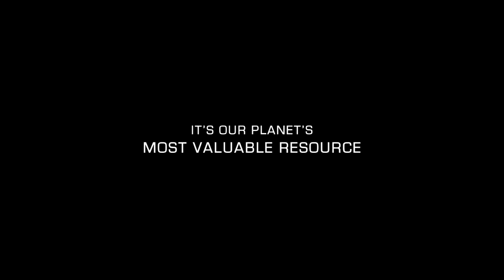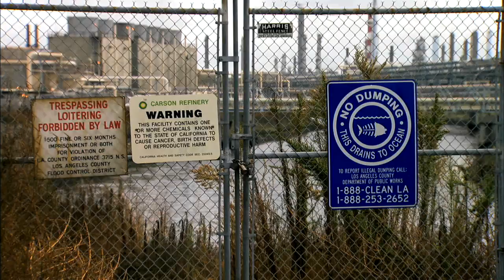Last Call at the Oasis ⎢ Film Trailer ⎢Participant Media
Firmly establishing the urgency of the global water crisis as the central issue facing our world this century, this documentary illuminates the vital role water plays in our lives, exposes the defects in the current system and shows communities already struggling with its ill-effects. Featuring activist Erin Brockovich, respected water experts including Peter Gleick, Jay Famiglietti and Robert Glennon and social entrepreneurs championing revolutionary solutions, the film posits that we can manage this problem if we are willing to act now.

Genre: Documentary
Distributor: ATO Pictures
Director: Jessica Yu
Producer: Elise Pearlstein
Executive Producers: Jeff Skoll, Diane Weyermann, Carol Baum,
David Helpern
Inspired by the book The Ripple Effect by Alex Prud'homme

TakePart is the digital division of Participant Media, the company behind powerful documentaries such as An Inconvenient Truth, Food, Inc., and Waiting for Superman, as well as acclaimed narrative films like Syriana, Good Night Good Luck, The Help, Contagion, and Lincoln. Founded by philanthropist and social entrepreneur Jeff Skoll in 2004, Participant Media was created in the belief that a story well told can change the world.